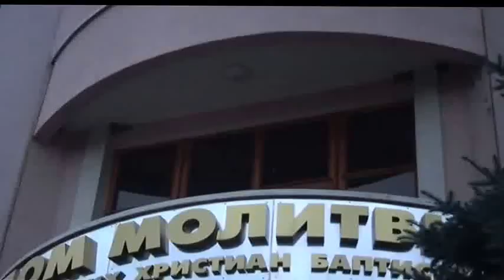Церковь города Бельцы Ковчег 28 февраля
служение вела молодежь села Стурзовки